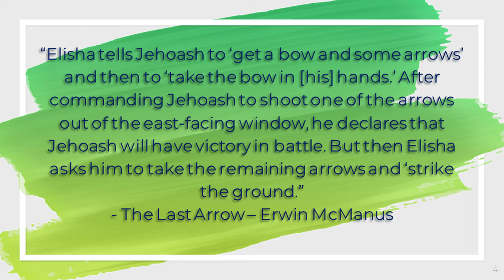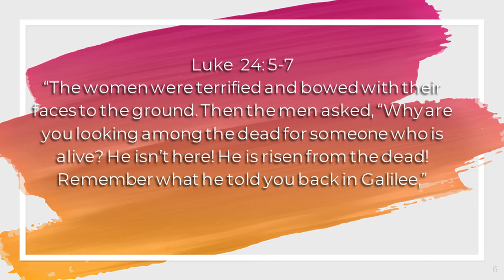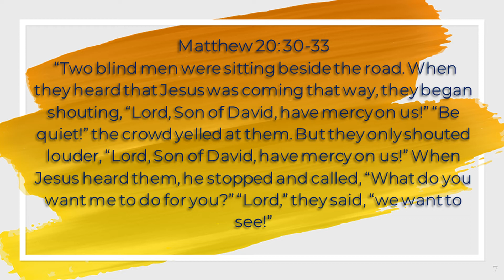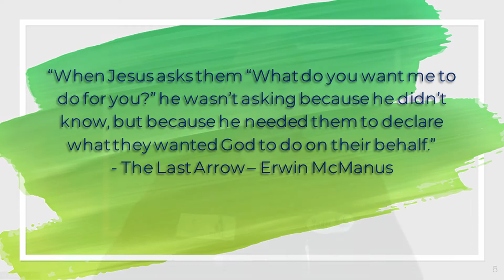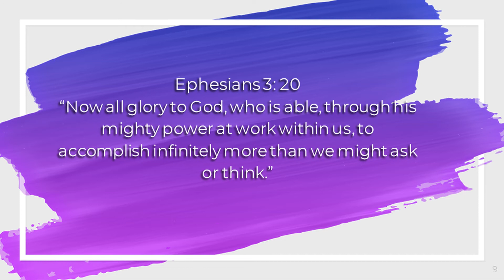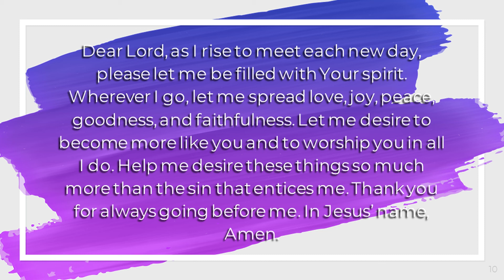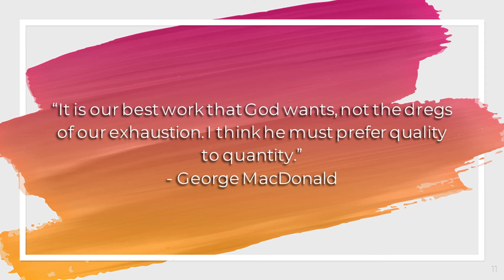Quick Shots Episode 93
The world is a rough place to live. It can be beneficial for us to come to the realization that the Spirit of God is real, and He is preparing us for a lifetime of worship, should we choose to endure. God wants the relationship, but that is a two way street, not a one way street.

Luke 24:5-7 (NLT) / Matthew 20: 30-33 (NLT) / Ephesians 3:20 (NLT)

Quote from George MacDonald

The Last Arrow - Erwin McManus